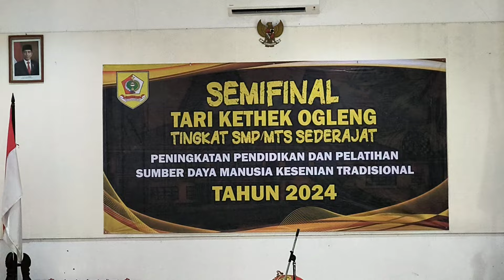TARI KETHEK OGLENG - SMP Negeri 1 Girimarto Kabupaten Wonogiri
SEMIFINAL Tari Ketek Ogleng tingkat SMP/MTs Sederajat Kabupaten Wonogiri tahun 2024.

Peningkatan Pendidikan dan Pelatihan Sumber Daya Manusia Kesenian Tradisional tahun 2024.

Dinas Pendidikan dan Kebudayaan Kabupaten Wonogiri.

Wonogiri, 27 Mei 2024